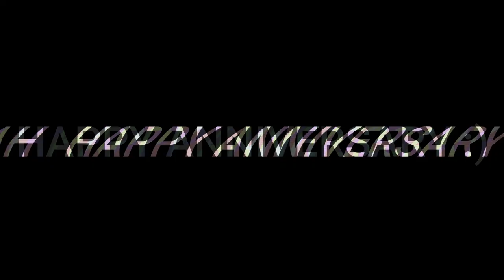I GO SCHOOL AND MET WITH TEACHER - LITTLE NIGHTMARES II - PART 03